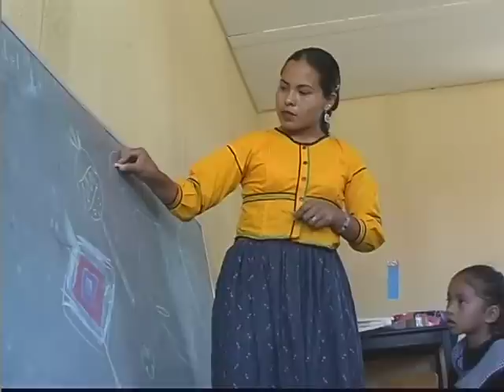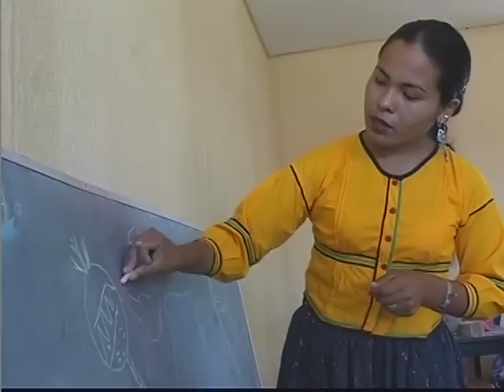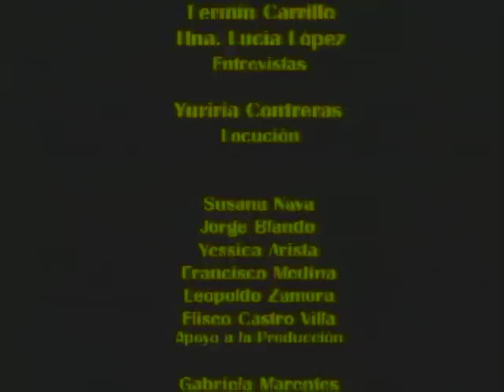Volar como pájaros. Las Fiestas del Tambor y del Elote, entre los huicholes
Después de las lluvias de verano se llevan a cabo dos festividades entre los  huicholes de la comunidad de Guadalupe Ocotán, en el Estado de Nayarit. Son ceremonias de primicias: La fiesta del Tambor y la Fiesta del Elote. En ellas participan niños de 1 a 5 años de edad, quienes mediante el canto del Chamán y el sonido del tambor, viajan de manera simbólica a la tierra sagrada Wirikuta, donde se da el peyote en el Estado de San Luis Potosí, sitio lejano a su territorio. De esta manera conocen los lugares sagrados que de adultos recorrerán en persona y aprenden los valores de la identidad huichola.